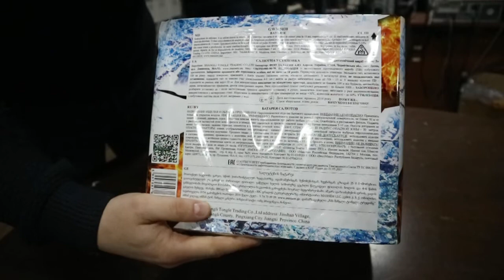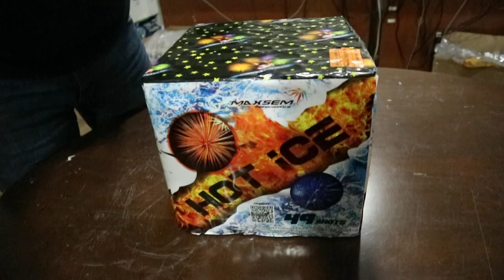Фейерверк Maxsem HOT ICE GWM5038 Купить на Skyfire.com.ua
HOT ICE GWM5038 - фейерверк на 49 выстрелов, калибр 30 мм. Время работы около 1 минуты.